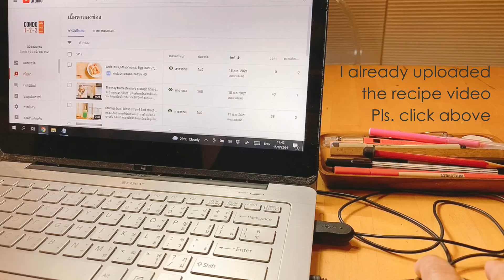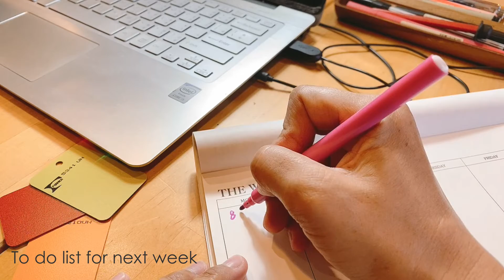Sunday VLOG l แชร์วิธีเก็บหอมใหญ่ให้นานขึ้น 🧅 [ ลองทำแล้วได้ผล! ]